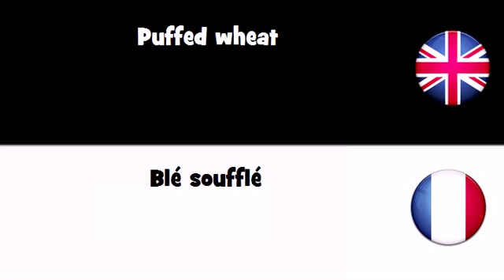APPRENEZ L'ANGLAIS UK = Blé soufflé